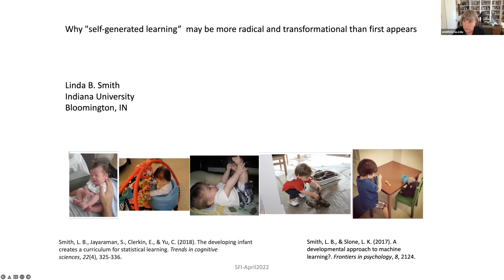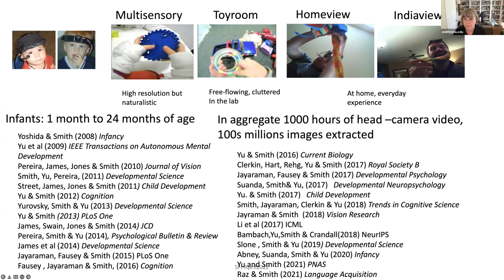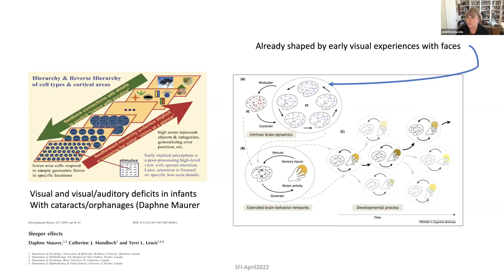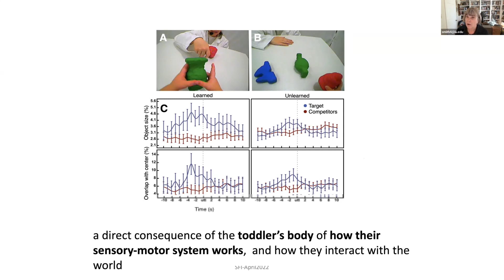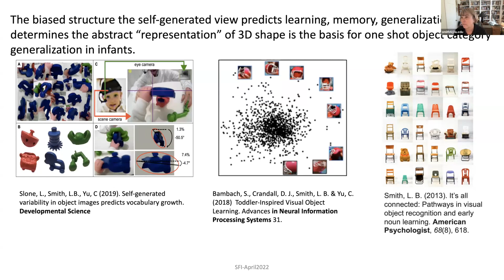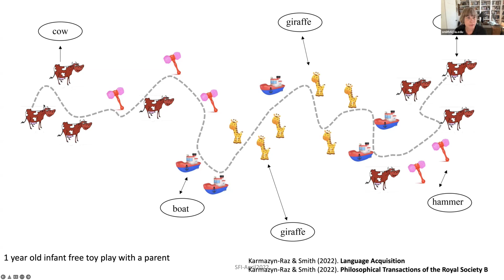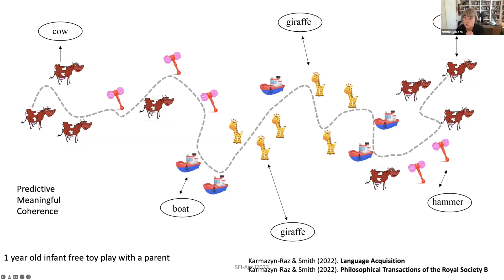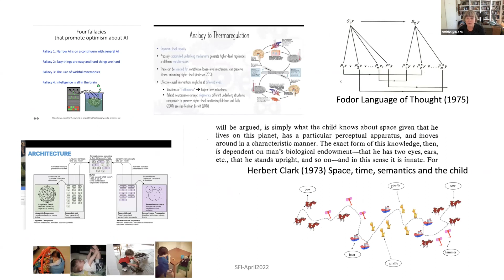Linda Smith: Why "Self-Generated Learning” May Be More Radical and Consequential Than First Appears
Linda Smith is a Distinguished Professor and Chancellor's Professor of Psychological and Brain Sciences at Indiana University, Bloomington. She is the Principal Investigator of the Cognitive Development Lab.